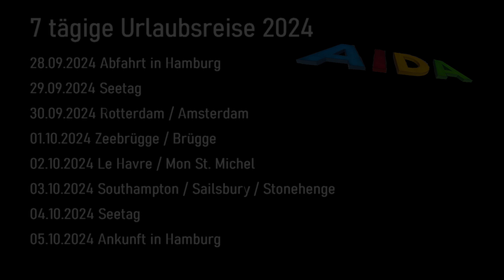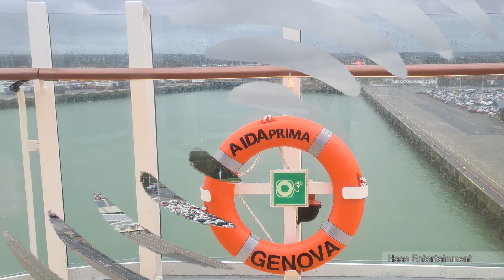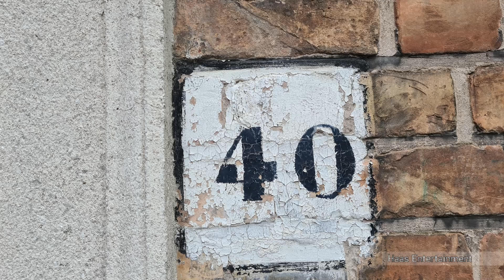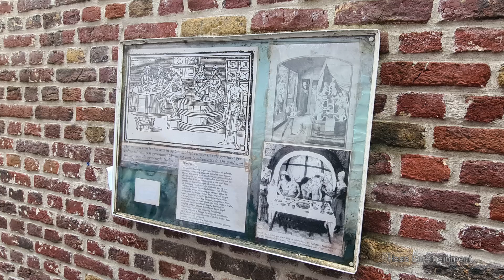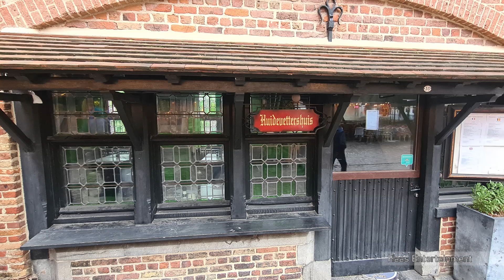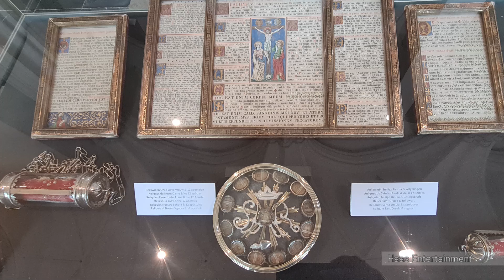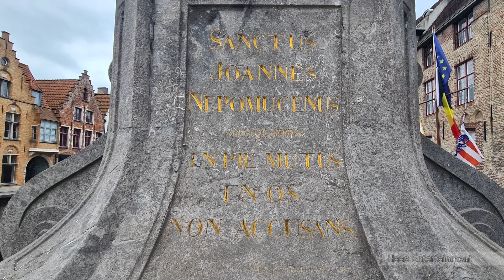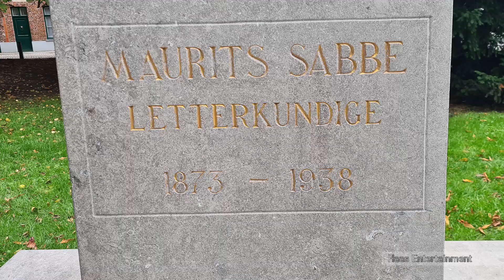2024 AIDA Kreuzfahrt Metropolen am Ärmelkanal Teil 4 von 7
Der Hafen von Zeebrügge, ein bedeutendes Logistik- und Handelszentrum Europas, hat eine faszinierende Geschichte, die eng mit der Stadt Brügge und ihrer Entwicklung verbunden ist. Heute möchte ich Ihnen einen kurzen Überblick über die Entstehung und die geschichtliche Entwicklung dieses Hafens geben.
Die Stadt Brügge war im Mittelalter ein bedeutendes Handelszentrum. Doch schon damals kämpfte die Stadt mit einem Problem: Die Wasserwege und der Zugang zur Nordsee versandeten regelmäßig.
Um die Verbindung zur Nordsee zu sichern, wurden Kanäle und Wasserwege ausgebaut.
Der Hafen von Brügge blühte auf, verlor jedoch ab dem 15. Jahrhundert an Bedeutung, da die Versandung zunahm und andere Häfen wie Antwerpen attraktiver wurden.
2. Die Entstehung von Zeebrügge im 19. Jahrhundert
Die industrielle Revolution im 19. Jahrhundert und der Aufstieg des internationalen Handels führten zu neuen Anforderungen:
1895 begann die belgische Regierung mit dem Bau eines modernen Hafens in Zeebrügge, um Brügge wieder mit der Nordsee zu verbinden.
1907 wurde der Hafen offiziell eröffnet. Ein neuer Kanal verband Zeebrügge direkt mit Brügge, was den Namen "Zeebrügge" – „Brügge am Meer“ – erklärt.
Während der beiden Weltkriege war der Hafen von strategischer Bedeutung:
Im Ersten Weltkrieg nutzten die Deutschen den Hafen als U-Boot-Basis. 1918 erfolgte ein berühmter britischer Angriff auf die Hafenanlagen.
Im Zweiten Weltkrieg wurde Zeebrügge erneut von deutschen Truppen besetzt und später von den Alliierten befreit.
Nach dem Zweiten Weltkrieg wurde der Hafen kontinuierlich ausgebaut:
In den 1970er-Jahren entstanden große Containerterminals, die Zeebrügge zu einem wichtigen Umschlagplatz für den internationalen Güterverkehr machten.
Zeebrügge wurde zudem ein führender Hafen für Automobiltransporte und Flüssigerdgas (LNG).
Heute ist der Hafen von Zeebrügge einer der modernsten Häfen Europas. Mit seiner starken Ausrichtung auf Nachhaltigkeit, Digitalisierung und Logistik bleibt er ein zentraler Motor für die belgische Wirtschaft.

1. Die Anfänge Brügges
Von der Römerzeit bis zum Frühmittelalter
Bereits zur Römerzeit, etwa im 1. Jahrhundert n. Chr., war das Gebiet um Brügge besiedelt. Es diente als Handelsplatz und Verteidigungsstützpunkt in der Provinz Gallia Belgica.
Der Name „Brügge“ leitet sich vermutlich vom altnordischen Bryggja (Landungsplatz, Hafen) oder vom germanischen brugjō (Brücke) ab. Dies deutet auf die Bedeutung von Wasserwegen und Handelsplätzen hin.

1.2 Frühmittelalter und Wikingerzeit
Im 9. Jahrhundert errichtete Graf Balduin I. von Flandern, auch bekannt als Balduin Eisenarm, eine Burg an der Reie, um sich vor Wikingerangriffen zu schützen.
Diese Befestigung markierte den Beginn der städtischen Entwicklung Brügges. Handelswege über die Nordsee und ins Landesinnere etablierten Brügge als zentralen Knotenpunkt in Flandern.
2. Brügge im Hochmittelalter – Der Aufstieg zur Handelsmetropole

2.1 Handelslage und erste Stadtplanung
Dank der Verbindung zur Nordsee über den Zwyn wurde Brügge ab dem 11. Jahrhundert zu einem Zentrum für den internationalen Handel.
Die Wasserstraßen der Reie wurden zu einem Grachtensystem ausgebaut, das sowohl den Warentransport als auch die Stadtentwässerung erleichterte.
Die städtische Struktur entwickelte sich entlang der Reie: Der Marktplatz wurde zum wirtschaftlichen Mittelpunkt, umgeben von Werkstätten, Lagern und Wohnhäusern.

2.2 Die Blütezeit im 13. und 14. Jahrhundert
Brügge wurde eine führende Handelsstadt Europas. Kaufleute aus Italien, Spanien, Frankreich, England und den skandinavischen Ländern siedelten sich an.
Die Stadt war bekannt für ihren Tuchhandel. Flämische Tuchwaren wurden in ganz Europa geschätzt.
1241 wurde der Belfried errichtet, ein Symbol für die Macht und Unabhängigkeit der Stadt. Der dazugehörige Marktplatz wurde zum Dreh- und Angelpunkt des Handels.

Die in diesem Film verwendetet Musik ist Gemafrei und durch den Hartwigmedia und Kayser Medienverlag, Youtube Musikbibliothek, Audyeeya, Frametrax, Musicfox, Pixabay, Audiofire registriert.

Textinhalte sind teilweise aus Wikipedia oder mit Chat GPT 3.5 erstellt.

Landesflagen und Grafische Landkarten sind nach den Lizenbedingen aus Pixabay

Landkarten und 3D Animation sind nach den Lizenzbedingungen aus Google Earth.

the-epic-trailer-12955